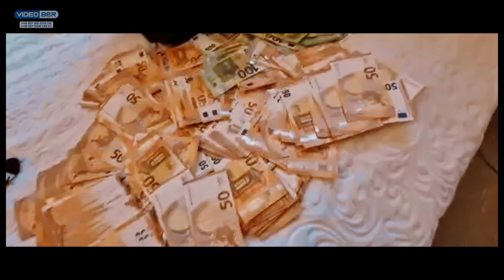Ork.Tayjun - Arman Pasa